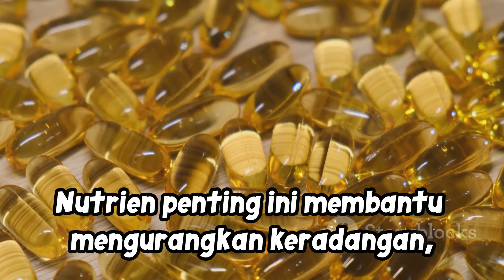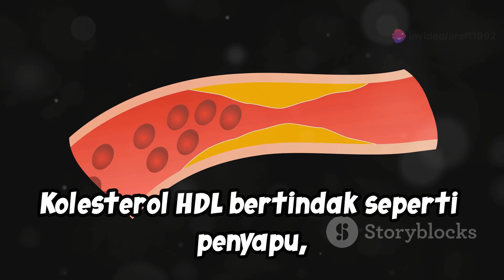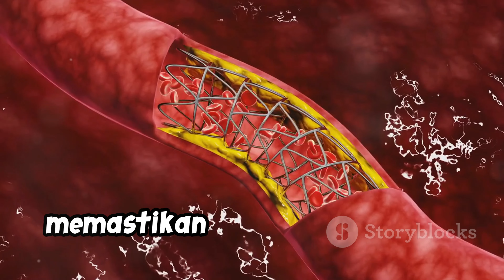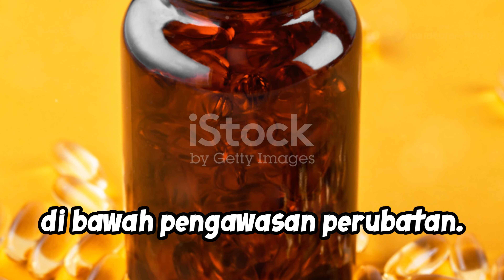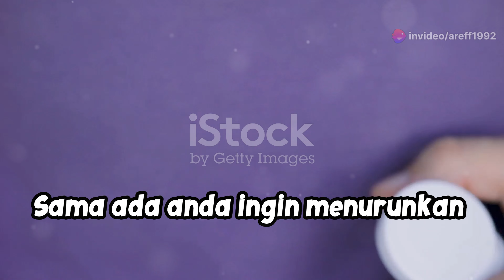Kolesterol Tinggi? Ini Cara Omega-3 Bantu Anda!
Ingin tahu bagaimana Omega-3 boleh membantu jantung anda kekal sihat? Dalam video ini, kami bongkar rahsia bagaimana asid lemak Omega-3 berfungsi untuk menurunkan kolesterol dan melindungi jantung anda. Dari dos yang disyorkan hingga manfaat kesihatan, segalanya dibincangkan dalam masa 3 minit sahaja!

Jangan lepaskan peluang untuk melindungi jantung anda—tonton sekarang dan ambil langkah pertama ke arah kesihatan yang lebih baik!

👉 Klik link Shopee di bawah untuk dapatkan suplemen Omega-3 terbaik sekarang: [Link Shopee]